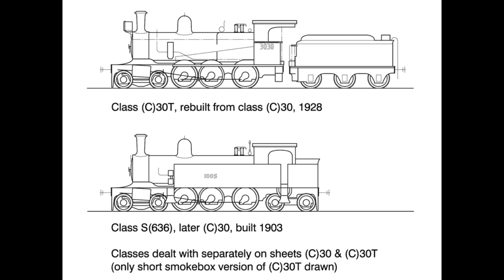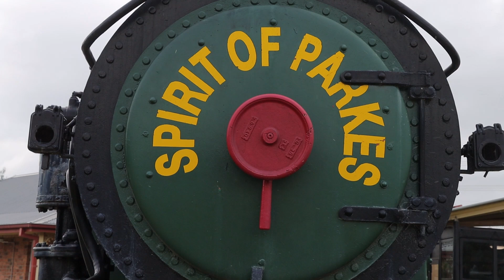No.3075T Spirit Of Parkes At Parkes NSW Australia. 25 July 2024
This video features 3075T-The Spirit Of Parkes, located at Kelly Reserve, Parkes, NSW Australia and the locomotives history.

This is part of the videos created as The Static Locomotives To See In The Central West NSW Australia.

Present Day Footage Recorded on Sunday 21 July 2024.
Video Made on 25 July 2024.